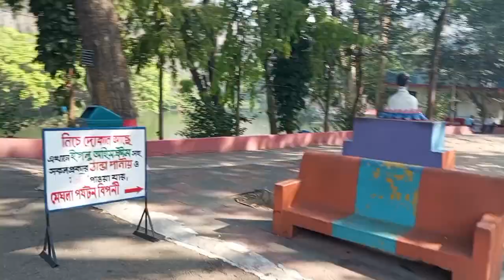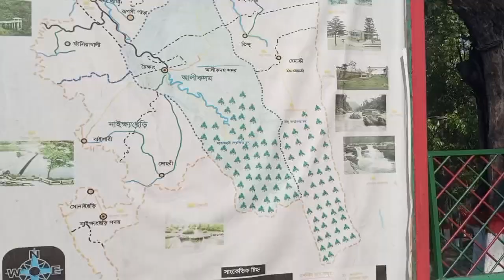একদিনে বান্দরবান রাঙ্গামাটি খাগড়াছড়ি ভ্রমণ || bandarban || Rangamati | kangrachari